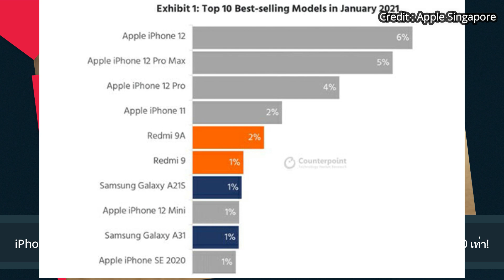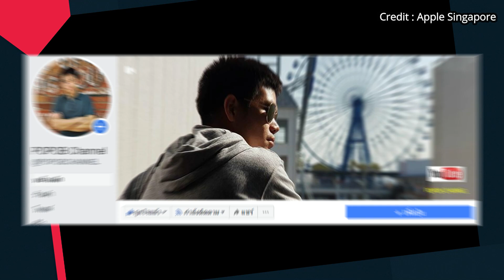Vivo V21 Seriesรับ 5G มีกล้องหน้า 44MP + OIS ผสานกล้องหลัง 64MP และ RAM 8+3GB เตรียมเปิดตัวเร็วๆ นี้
Vivo V21 Series เผยสเปกทางการ ยืนยันรองรับ 5G มีกล้องหน้า 44MP + OIS ผสานกล้องหลัง 64MP และ RAM 8+3GB เตรียมเปิดตัวเร็วๆ นี้

iPhone 13 และ iPhone 13 mini อาจมีรอยบากเล็กลงประมาณ 30% อ้างอิงจากภาพหลุด Screen Protector